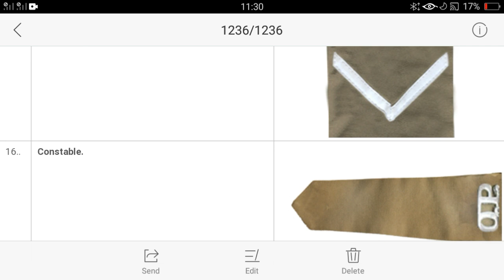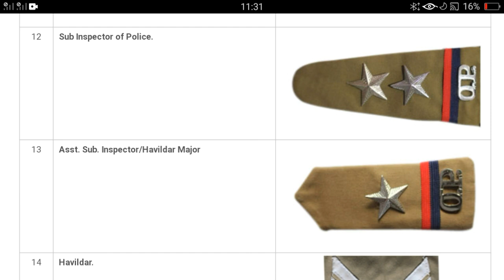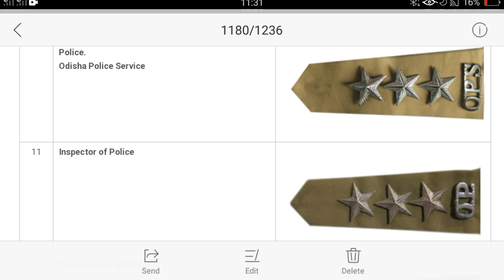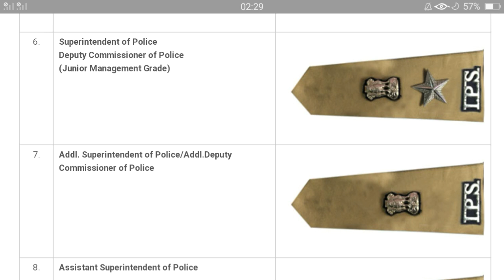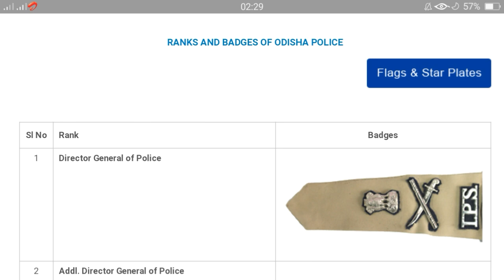odishapolice|| how to know police officer rank||police rank badges in odia||odisha police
how to know police officer  rank
police rank badges in odia